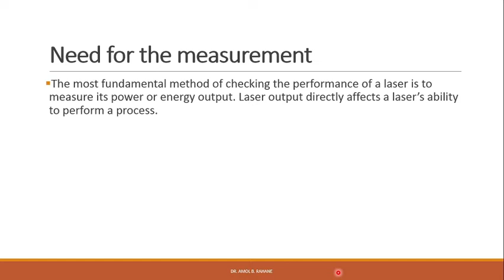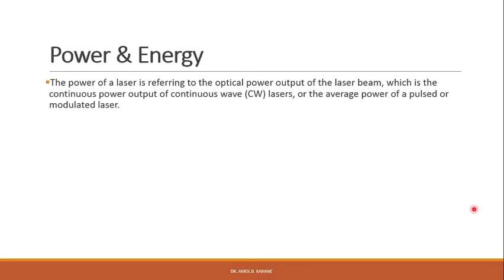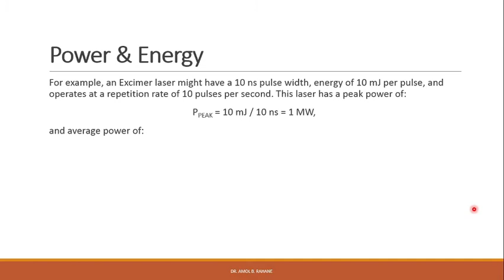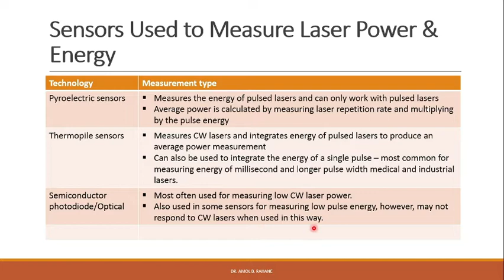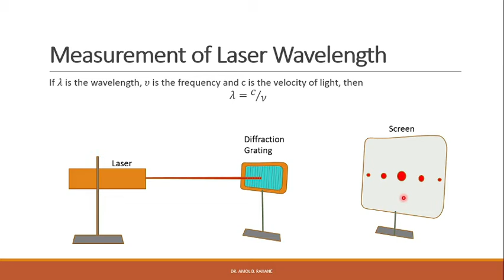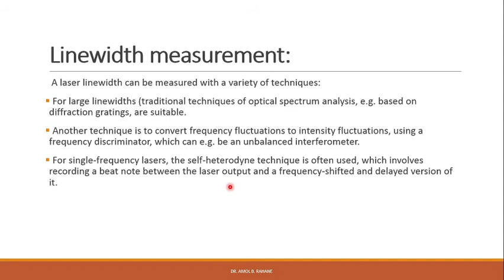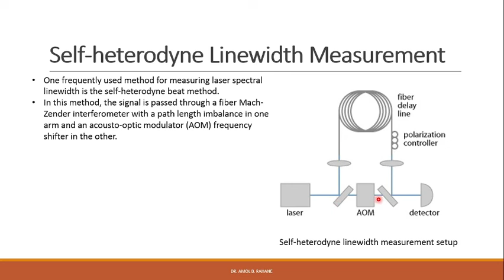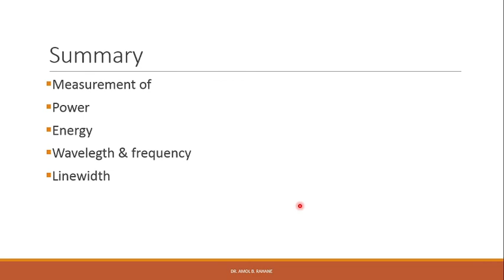Measurement of Power, energy, wavelength and linewidth of laser